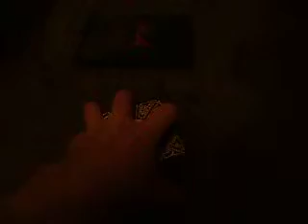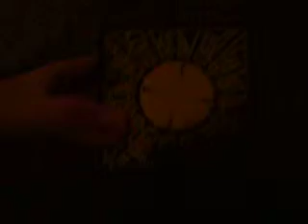MY HELLRAISER PUZZLEBOX 1